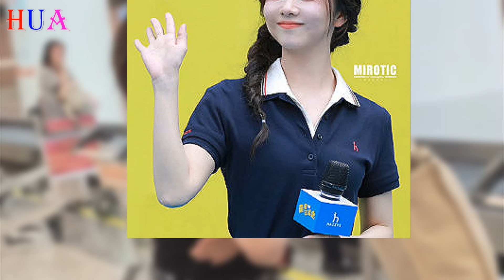谭松韵：不断追求卓越的演艺人生 , 纯真甜美：王心凌与谭松韵在娱乐圈的成功之道